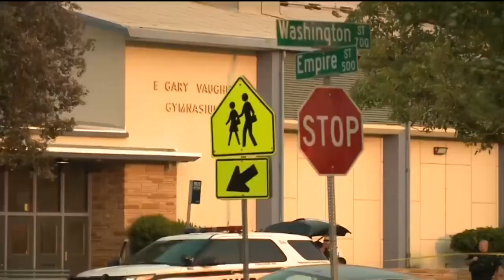Police: Suspect In Deadly Shooting Tried To Blend In With Locked Down High School Students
Students at a high school football game were evacuated after suspects from a nearby shooting ran off. Police say one of them joined the locked down students in the Armijo High School gym.